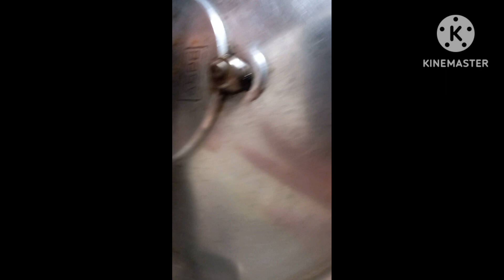اللحم بالسلاوي كتجي معلكة مدغمرة وخاترة ولذيذة👍🏼😋😋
اللحم بالسلاوي
طبق مريقة اللحم بالسلاوي في الكوكوت اكثر من راءع كيجي بنين😋
طاجين بالسلاوي مرقة ديالو خاترة  واكثر من راءعة
طاجين اللحم بالسلاوي بالطريقة المغربية  التقليدية مع سر اللذة والمرقة  المدغمرة اللذيذة
مرقة خاترة بالسلاوي